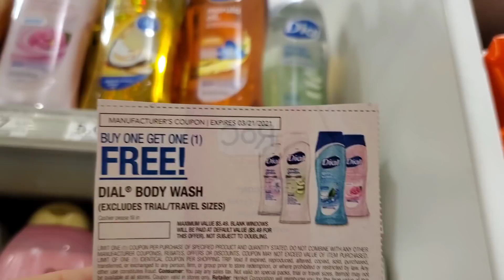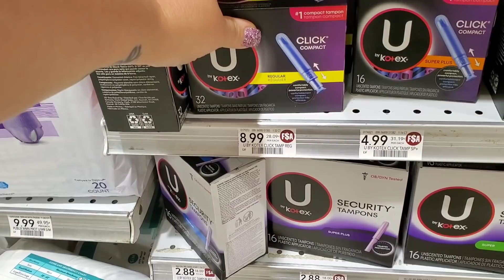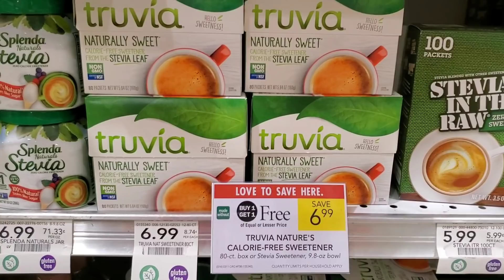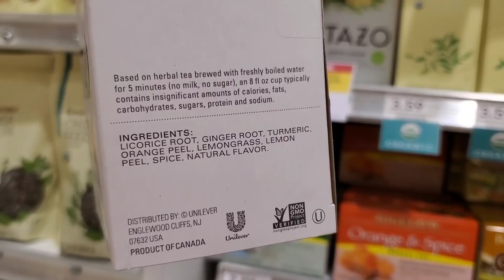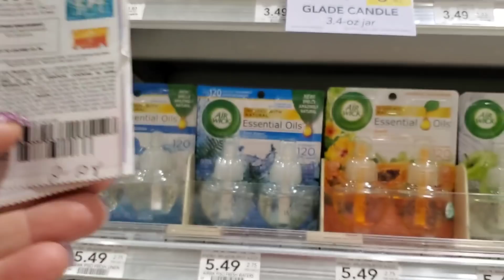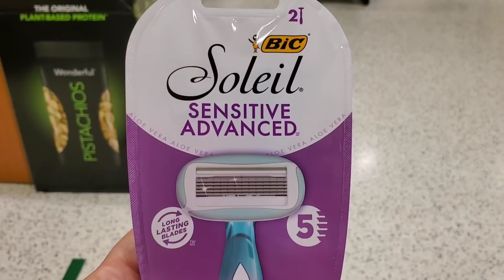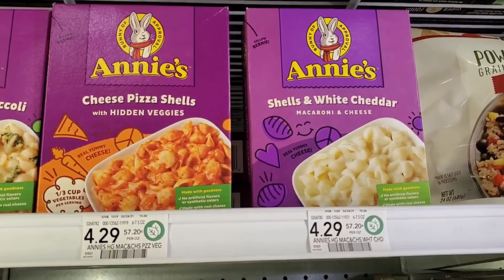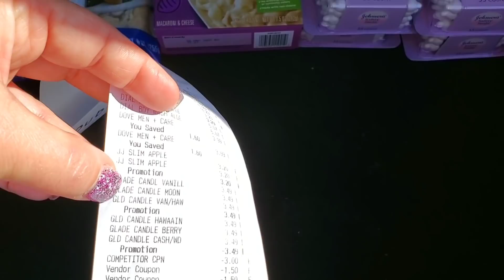Publix Extreme Couponing Haul| We paying $1 prices today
Publix Couponing Haul for the week of 3/11/21

Join my Ibotta team. code is mgdokgr